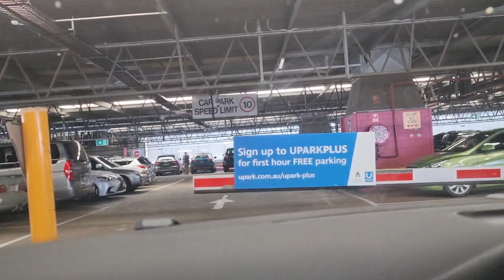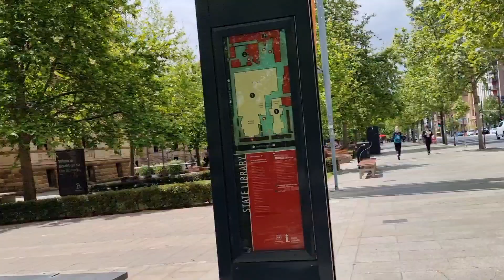CITY WALK WITH GRANDKIDS|Life in Australia|Lizz💛ADELAIDE